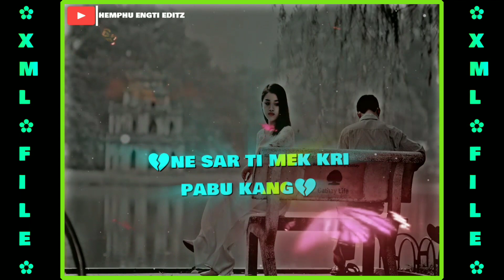Nang kanghon kali si ne phan💔🥺🥀🔰Karbi song xml editz🔰WhatsApp status 👈🤗🔰Link checking description👇⬇️